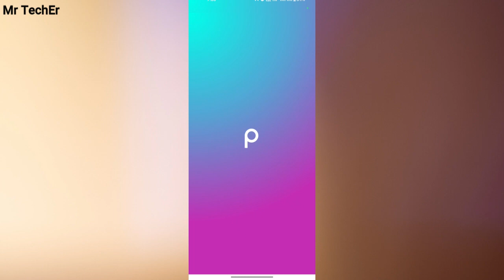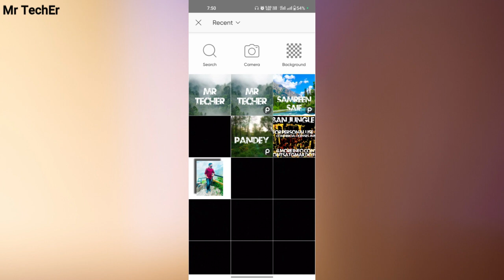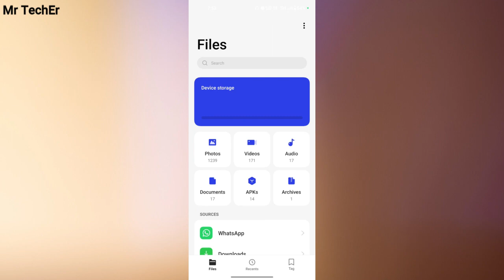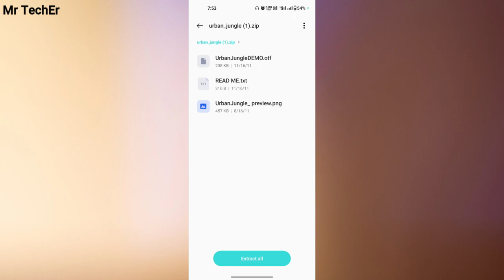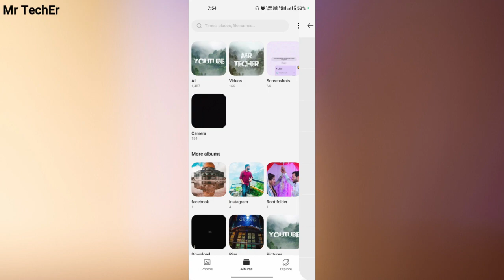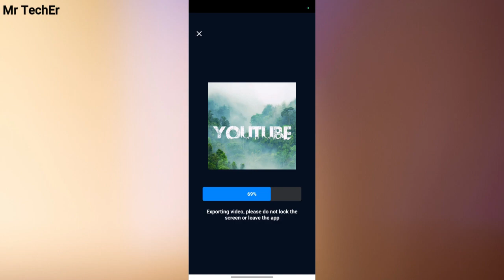Urban Jungle Font Wali Video Kaise Banaye | How to Make Urban Jungle Font Video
Friends Aaj Is Video Mein URBAN JUNGLE FONT Wali Reels Ko Kaise Banate Hain Full Detail Apko Di Gai Hai So Please Is Video Ko End Tak Jarur Watch Karen...

FOLLOW US ►